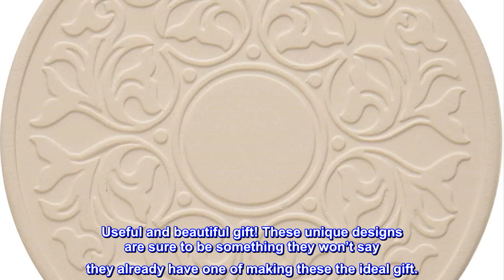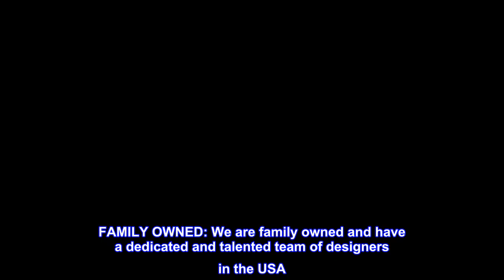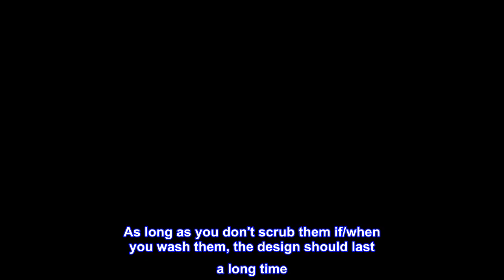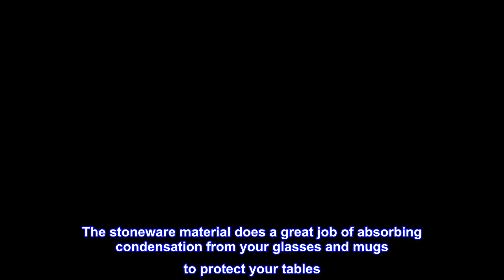Great product - CoasterStone Absorbent Stone Coasters, “Victorian Lace Set of 4, White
ABSORBENT STONE: Absorbs sweating or spilled drinks without making a mess. No more rings on your furniture or drops of your favorite drinks sitting on your tables or coasters. This functional soapstone material helps keep your home clean.
FURNITURE PROTECTING CORK: Cork backed to protect your furniture. These stone coasters will not slide on or scratch your tables. The natural cork backing also helps the coaster stay in place on your table if the table is bumped into.
COASTER SET: Comes with four 4 ¼ inch coasters. All carefully placed in a printed box. Useful and beautiful gift! These unique designs are sure to be something they won’t say they already have one of making these the ideal gift.
EXPERIENCE: CoasterStone coasters are the first truly absorbent coasters. We have years of experience and perfection of our design. The original company was founded in 1921 and then renamed CoasterStone in 1983.
FAMILY OWNED: We are family owned and have a dedicated and talented team of designers in the USA. Each coaster is pressed onto the stone by hand using our proprietary printing process.

Beautiful, absorbent stoneware coasters
Years ago, I purchased two sets of absorbent stone coasters that worked wonderfully well and looked great. They were super absorbent, stayed put, and were big enough to use under large glasses and mugs. I loved them. Over time and after many washings, the decorative top layer wore off leaving them still usable but not as pretty. I finally decided it was time for a new set.

I put the old coasters away in our buffet (saving them for when we need extras when we have company or a party) and went shopping on Amazon for a replacement set. I decided on these as they match the colors of our home.

They arrived in a bubble-padded envelope encased in bubble wrap within a little clear plastic box. Very safely packaged and in perfect condition.

The coasters are beautiful with vibrant colors and a really pretty design. Please note that these coasters are not painted ceramic. The design is on a paper (maybe paper? I'm not sure what the material is made of, but it seems like thick paper) layer on top of the absorbent stone. My previous stoneware coasters were the same. As long as you don't scrub them if/when you wash them, the design should last a long time. Just wash them with care and don't rub away the top layer. You'll be fine.

The stoneware material does a great job of absorbing condensation from your glasses and mugs to protect your tables. Much better (and prettier) than other coasters I've used. I love these so much I purchased another set with a different design.